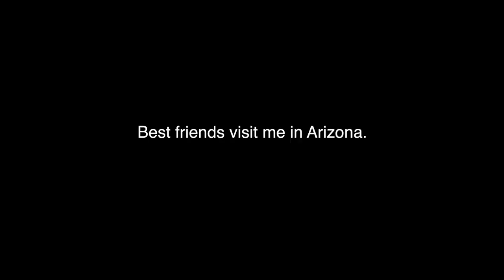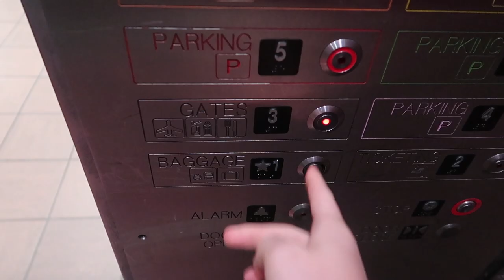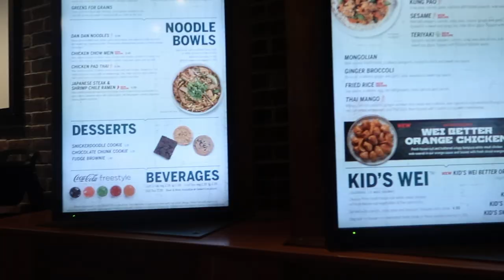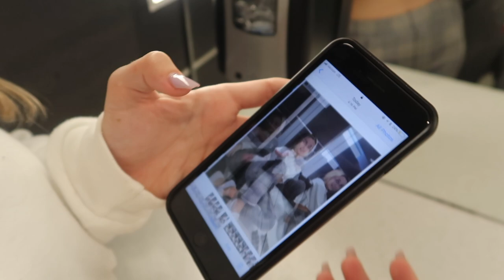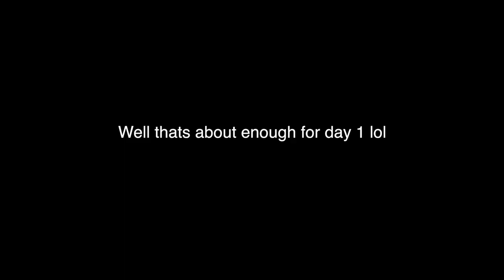Youtube Bffs Reunite!!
Today my best friends (Hannah Meloche and Emma Chamberlain) come visit me in the zona for a week!

Hanna Meloche!
 dote: @hannahmeloche

Emma Chamberlain!

FAQ
Who are you signed with? Next Models, Agency Az, Trend Spain

Ellie